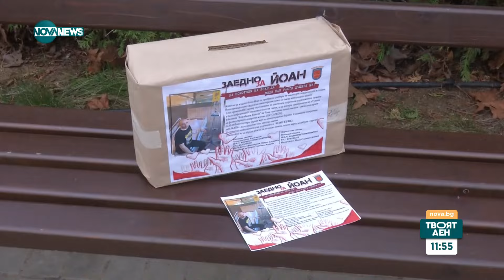ЗОВ ЗА ПОМОЩ: Да помогнем на Йоан от Дряново да пребори рядко заболяване - Твоят ден (21.03.2024)